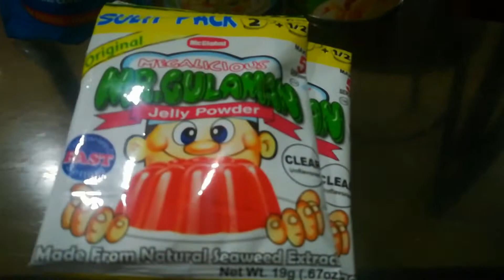How to make Black Sambo? | Homemade from 🇵🇭 | Jhonamae P. 💖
Mae💕